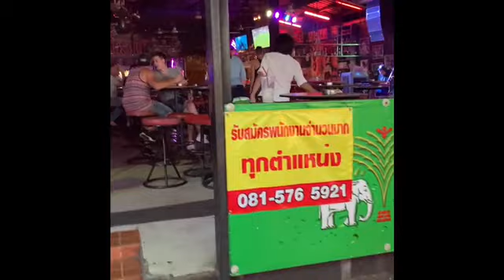Walking Street|| Night life|| Pattaya